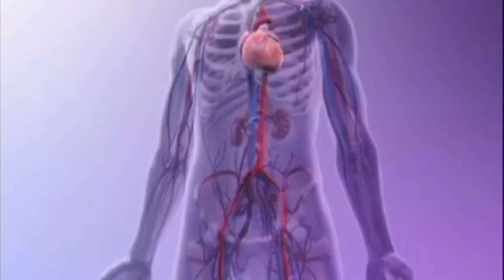Deja Harris Reporting for ASU TV-13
This is Deja Harris reporting for ASU TV-13.